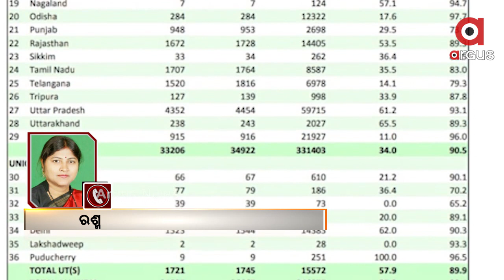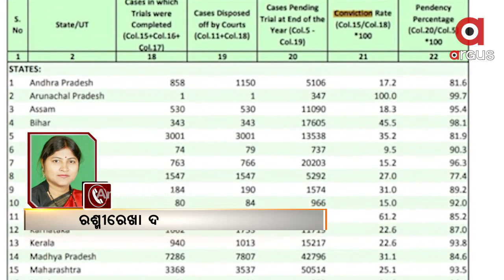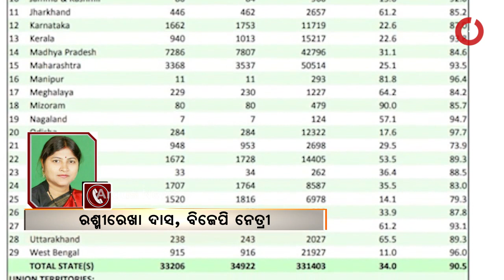ସ୍ପେଶାଲ୍ ଓ୍ବିଙ୍ଗ୍ କାହା ପାଇଁ?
ଓଡିଶାର ସାଧାରଣ ଜନତାଙ୍କ ଅସନ୍ତୋଷକୁ ଘଉଡାଇବା ପାଇଁ ରାଜ୍ୟ ସରକାର ଏଭଳି ପ୍ରହସନ କରୁଛନ୍ତି ବୋଲି ପ୍ରତିକ୍ରିୟା ରଖିଛନ୍ତି ବିଜେପି ନେତ୍ରୀ ରଶ୍ମିରେଖା ଦାସ.